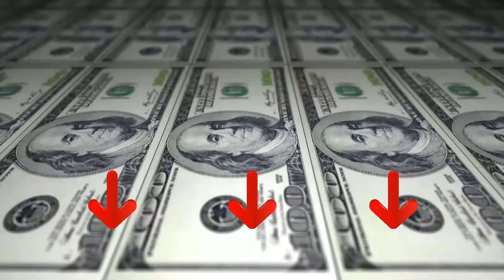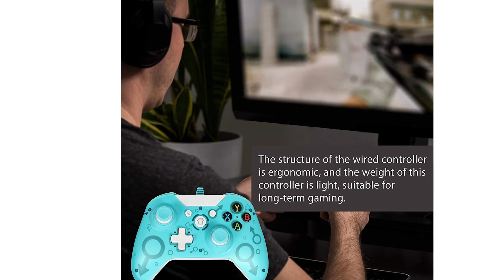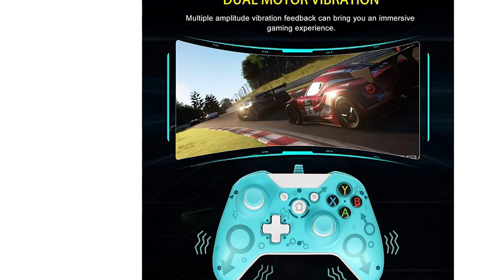ᐅ Migliori 3 controller Xbox One ★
Questo video riguarda i migliori 3 controller Xbox One.

Il vincitore della qualità nel nostro controller Xbox One va al Turtle Beach Recon.

Turtle Beach Recon Controller per Xbox Series X S e Xbox One è il primo controller a unire innovazioni audio e comandi di gioco straordinari. Connetti cuffie da 3,5 mm e goditi l'audio con funzionalità Turtle Beach come Superhuman Hearing, controllo microfono, preset audio e altro. Vinci di più con la Modalità Focus Pro Aim, che regola la sensibilità delle levette per una migliore precisione, e salva quattro profili su entrambi i pulsanti posteriori rapidi. Gioca con il massimo comfort grazie alle impugnature ergonomiche refrigeranti e senti ogni dettaglio con il feedback di vibrazione di ultima generazione nelle impugnature e nei pulsanti dorsali.

L'alternativa è il PDP Controller Xbox One.

Distruggi i nemici senza rinunciare all’estetica con il controller cablato per Xbox PDP Gaming Compatibile con l’app gratuita PDP Control Hub che ti permette di personalizzare il controller come preferisci. Regola l’audio di gioco e della chat con semplicità utilizzando la croce direzionale, così non perderai neanche un secondo di gioco. Comunica con il team usando l’ingresso audio integrato da 3,5mm oppure silenzia il microfono premendo due volte il tasto “Function”. Con il cavo scollegabile da 3m avrai tutto il posto per stare bello comodo sul divano. Condividi facilmente immagini e video di gioco con l’apposito tasto per la condivisione. Il controller cablato nero PDP Gaming funziona con Xbox Series X, Xbox One e Windows 10 è ed un articolo con licenza ufficiale.
Il vincitore della performance premio nel controller Xbox One è il Sehawei Wired Controller.

Controller Xbox One cablato è compatibile con Xbox one X, Xbox one S, PC e Windows 7/8/10, quindi puoi giocare a tutti i giochi di grandi dimensioni, plug and play e collegare direttamente a Xbox One tramite un 7 piedi Cavo USB, per un'esperienza di gioco migliore.
i nuovi motori di vibrazione negli attuatori forniscono un feedback preciso sulle dita che porta armi, crash e crash alla vita per un livello completamente nuovo di realismo nel gioco.
Le maniglie xbox one e i contorni sono progettati per adattarsi meglio alla tua mano. Il controller di gioco USB cablato per Xbox 1 è realizzato in ABS resistente, con risposta al grilletto ad alta sensibilità e non farà male alle dita dopo un esercizio prolungato.
porta USB alimentata. Include jack da 3,5 mm in modo da poter collegare un auricolare da gioco al jack audio per un'esperienza di gioco video in tempo reale; tempi di risposta più rapidi rispetto a un normale controller wireless.
Il controller cablato per Xbox One e Windows PC puoi goderti i giochi su PC in modo pratico. Goditi una connessione potente e affidabile con un controller cablato. Non c'è bisogno di.